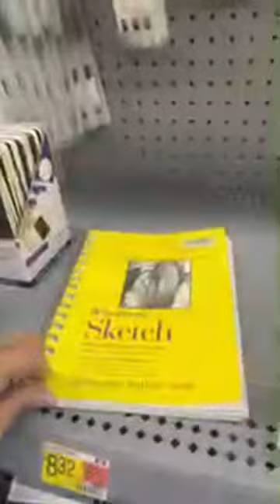Alicia Maury Fine Art Una pintura al día is going live!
En estos videos comparto con usted técnicas simples y fáciles para crear una pintura al día. Puedes aprender a pintar aunque no sepas dibujar.
TRANSLATED TO ENGLISH:
Simple and easy! With these techniques, you can create your own painting. In these videos, I share with you simple and easy techniques to create a painting a day. You can learn to paint even if you don't know how to draw. You entertain, you learn and you relax. that easy!
MÁS INFORMACIÓN:
Pintar es mi pasión y me inspiro en la sencillez y belleza de la naturaleza que me rodea con hermosos bosque, Jardines y valles con diferentes flores y colores, el aire que se puedes sentir cuando te está tocando y susurrando melodías en tus oídos como un fresco lluvioso día. También puedes ver nubes bailando en el cielo, así como escuchar los ritmos musicales del viento. Puedes encontrar formas, y momentos de clima y drama. Las marinas con su viven de las olas
con sus botes de colores.
Soy Alicia Maury pintora y maestra de arte certificada, con una maestría en educación de Bellas Artes. Retirada de las escuelas públicas de New Jersey USA, donde por muchos años compartí mi pasión por el arte con miles de estudiantes. Mis pinturas han sido exhibidas en museos y galerías alrededor del mundo, recibiendo honores, reconocimientos y premios por mi trabajo. Hoy tengo mi estudio en Florida USA., donde pinto a tiempo complete, doy
tutoriales y vendo mis pinturas alrededor del mundo.
Painting is my passion and I am inspired by the simplicity and beauty of nature that surrounds me with beautiful forests, Gardens, and valleys with different flowers and colors, the air that you can feel when it is touching you and whispering melodies in your ears like a fresco Rainy day. You can also see clouds dancing in the sky, as well as listen to the musical rhythms of the wind. You can find ways and moments of weather and drama. The marine ones with their lives of the waves
with their colored boats.
I am Alicia Maury a certified painter and art teacher, with an MFA in Fine Arts Education. Retired from the public schools of New Jersey USA, where I shared my passion for art with thousands of students for many years. My paintings have been exhibited in museums and galleries around the world, receiving honors, recognitions, and awards for my work. Today I have my studio in Florida USA, where I paint full time, give
tutorials and I sell my paintings around the world.